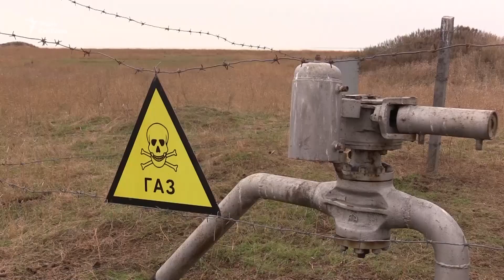«Що ви там усі в Кремлі курите?» – голова Генічеська звернувся до Путіна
Голова Генічеської райдержадміністрації Олександр Воробйов розповів про ситуацію із забезпеченням газу в Генічеському районі Херсонської області. Він продемонстрував газову комору, де спалюють надлишки українського газу, а потім звернувся до президента Росії Володимира Путіна із промовою